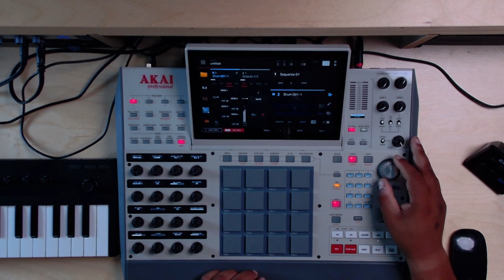Creating a 36 mafia Banger on the MPC X!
In this video, we dive deep into MPC 3.0 and show you how to craft the perfect trap beats using the MPC X Special Edition and other MPC devices. Whether you’re working on the MPC 3.0 update, the MPC Live 2, or the MPC One, you’ll learn essential beatmaking techniques that work seamlessly across all devices in standalone mode. I’ll guide you through a dark trap beat creation process using the latest features of the MPC 3 beta, showcasing powerful workflow improvements in the MPC 3.0 tutorial.

We’ll cover key tips for beatmaking on the Akai MPC X, the MPC X SE, and the MPC Live to help you elevate your MPC trap beats.

If you’re ready to level up your skills in MPC beats and tap into the best features of MPC 3, hit play and let’s make some heat!

 • Join the Trackmakaz Fam on Discord: Pad Pusher Discord